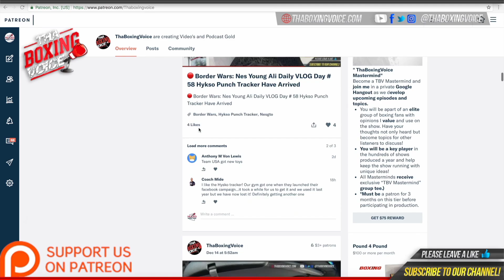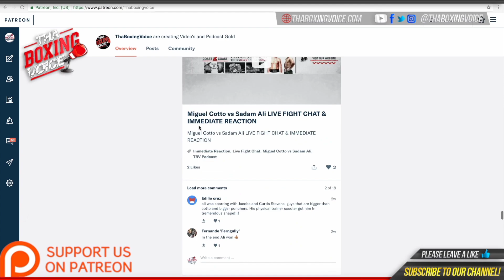🔥 "I been focused, turned up to new levels" Shakur Stevenson on training camp at post final presser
MUSIC CREDIT